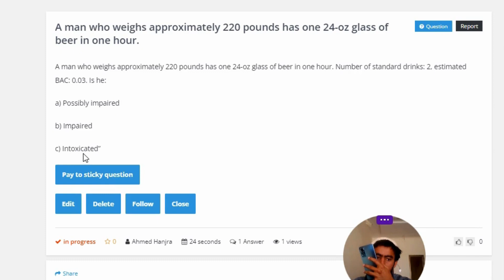A man who weighs approximately 220 pounds has one 24-oz glass of beer in one hour.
A man who weighs approximately 220 pounds has one 24-oz glass of beer in one hour. Number of standard drinks: 2, estimated BAC: 0.03. Is he: a) Possibly impaired b) Impaired c) Intoxicated"